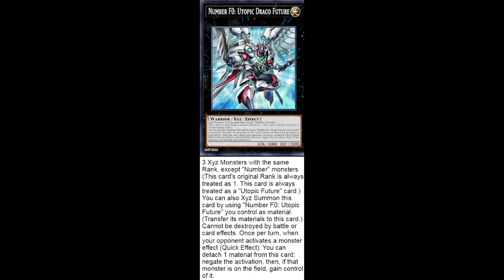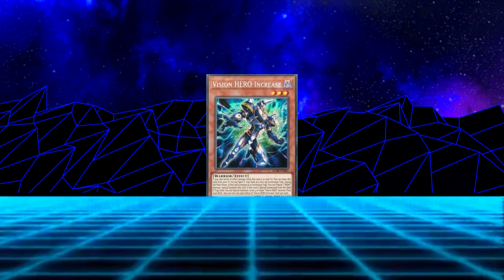Top 8 Farfa Traditional Format Zoodiac